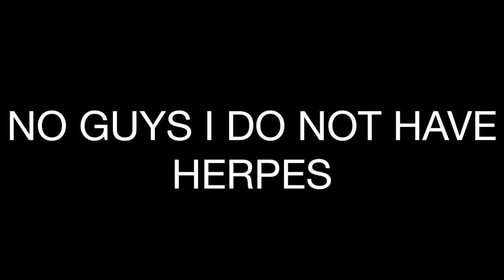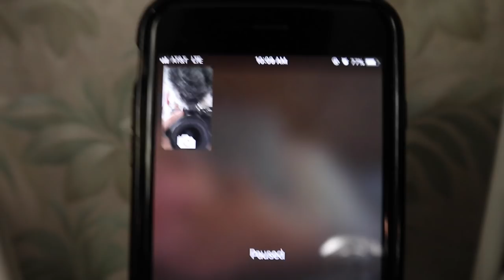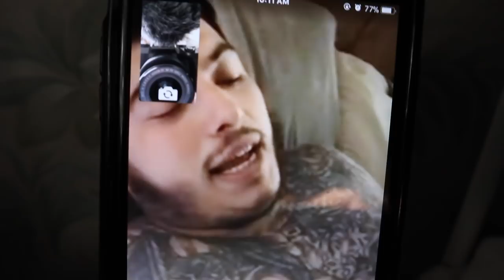I HAVE A BIG SURPRISE !! (ATV ALERT) | BRAAP VLOGS